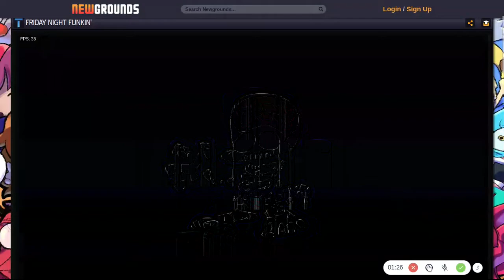FRIDAY NIGHT FUNKIN'